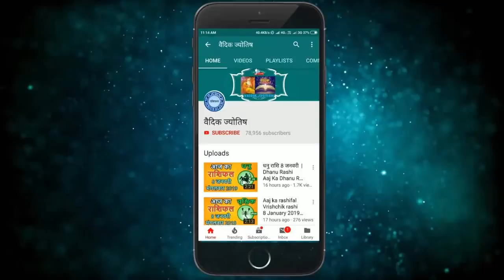कुम्भ राशि 9 नवंबर मंगलवार | Kumbh Rashi 9 November 2021 | Aaj Ka Kumbh Rashifal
@वैदिक ज्योतिष
kumbh rashi 9 November 2021
9 November kumbh rashi
kumbh rashiNovember 2021
Dainik Rashifal,Horoscope,Astrology
9  नवंबर   कुम्भ राशि
आज का राशिफल कुम्भ राशि
कुम्भ राशिफल